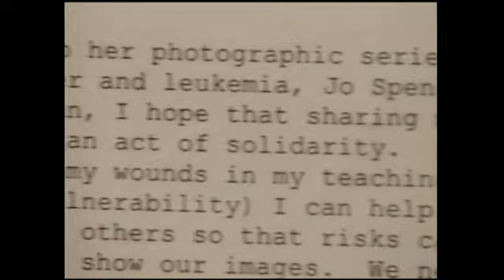The Art of Cancer